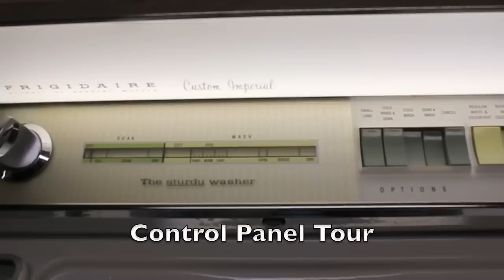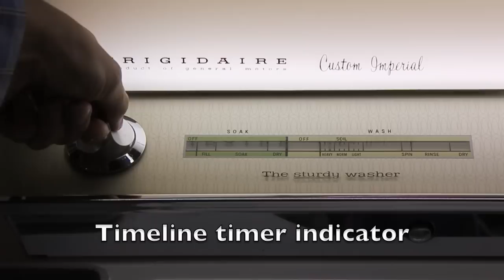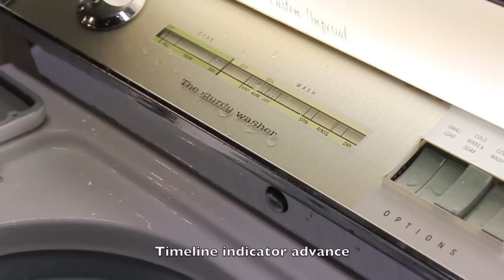1963 GM Frigidaire Custom Imperial Washer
For your viewing pleasure - the 1963 General Motors Frigidaire Custom Imperial Sturdy washer.  Minty fresh machine, originally came from sunny California.

At some point in it's life, the original 1963/1964 pulsator was replaced with a generic late 60's Deep Action agitator.  Either way, it's still a fun machine to use.

The 1963 model washers were the last of the 'clamshell' panels, dating from 1961 through early '64.  This particular year the panel did not fold down like the prior '61 models.  This washer also features the simplified Multi-Matic belt-drive transmission, which works perfectly.